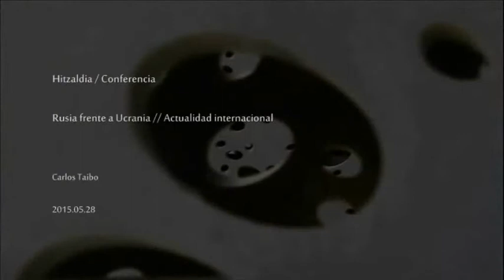Carlos Taibo / Rusia frente a Ucrania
Hitzaldia 2015eko maiatzaren 28an izan zen San Telmo Museoan “Nazioarteko egungo egoera” zikloaren barnean. Hizlaria Carlos Taibo izan zen.